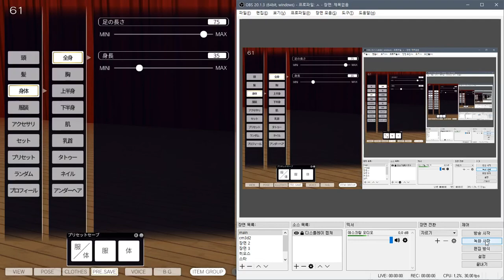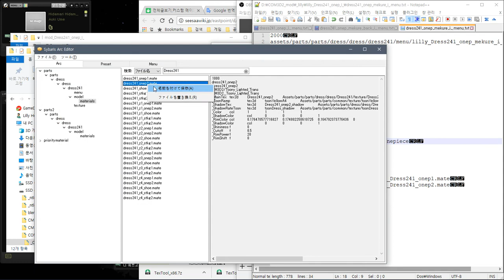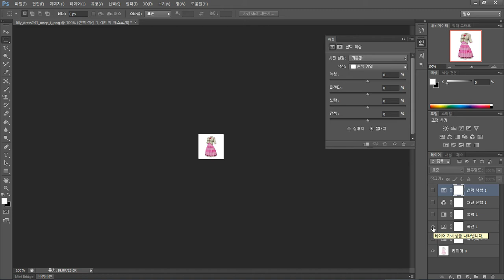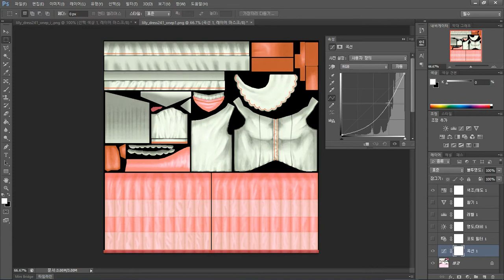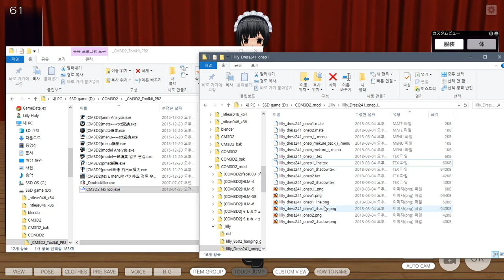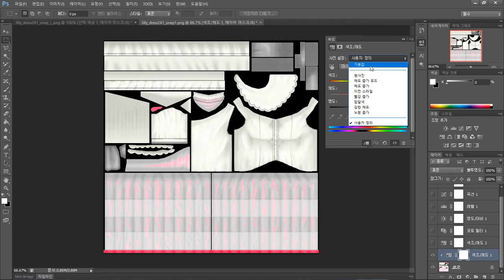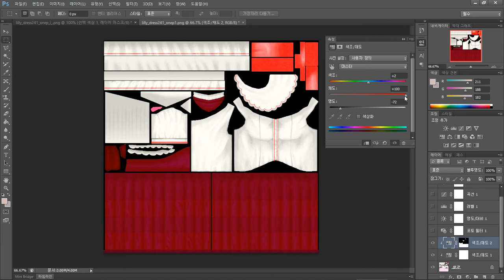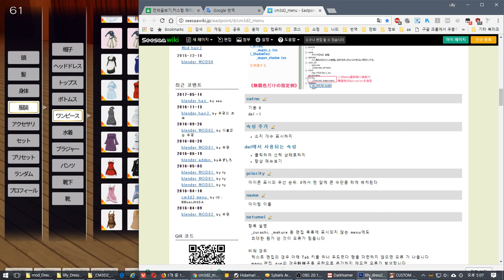COM3D2 MOD Down link - 원피스 색변환 lilly_Dress241_onep_I_